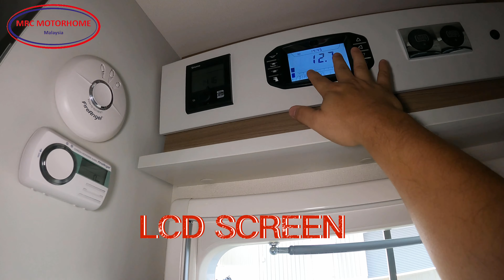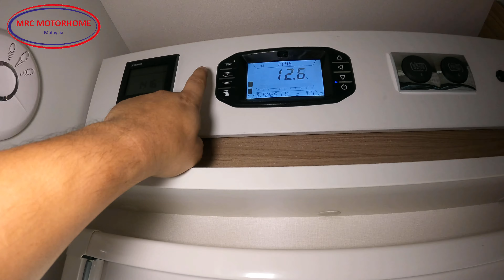Episode ke 2 Fiat escape 695 dalaman motorhome idaman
Name saya Lau dan saya adalah penjual motorhome dan caravan di malaysia ,sila subscribe chanel saya di atas dan saya akan uploadkan video setiap minggu dan Saya mempunyai pengalaman Yang sangat baik untuk pemasangan segala-gala barang electical dan pengaliran air dan solar system untuk motorhome dan caravan di malaysia ,perkembangan caravan ini baru-baru bermula 5 tahun berlalu tetajpi di malaysia ada sebanyak 200 lebih tempat menarik untuk parking dan bermalam untuk motorhome dan caravan dengan bayaran serendah Rm20-80 range dia di pantai cherating kuantan , pantai PD, Melaka dan manakala di johor , untuk perkembangan selanjut untuknya sila subscribe chanel youtube saya dan join group kita di facebook link di sini